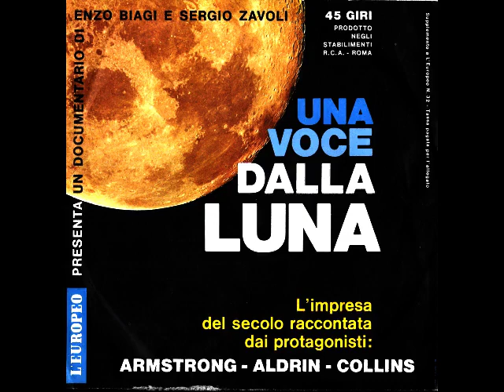Una voce dalla luna - Enzo Biagi e Sergio Zavioli, parte 2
Audio da 45 giri.
Documento sonoro di Enzo Biagi e Sergio Zavioli, con le voci di N. Armstrong, M. Collins ed E. Aldrin.
Allegato a L'europeo N. 32.